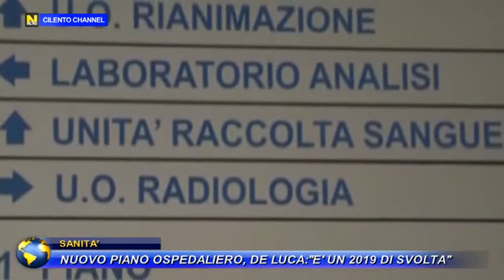SANITA, NUOVO PIANO OSPEDALIERO, DE LUCA : "E UN 2019 DI SVOLTA".